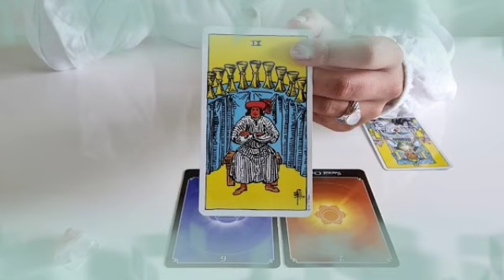برج العذراء من 5 إلى 15 أكتوبر 2022 // فرحة كبيرة بعد اتتكاسة😍انسحاب سيدة كانت سبب مشاكلك😔رجوع حقك👌